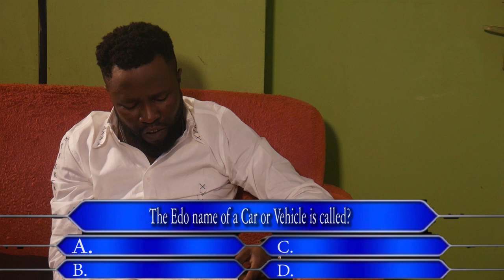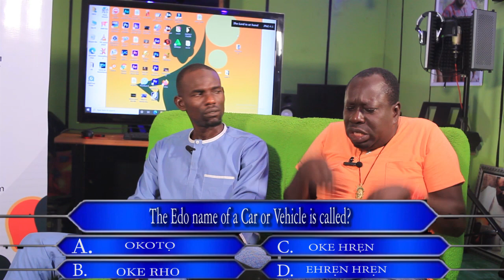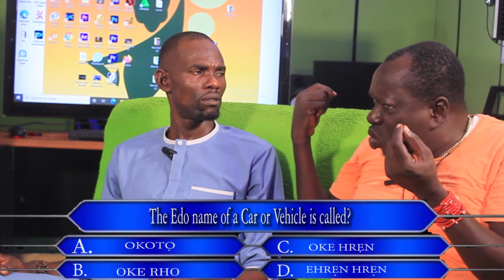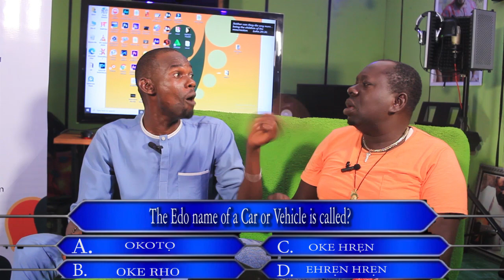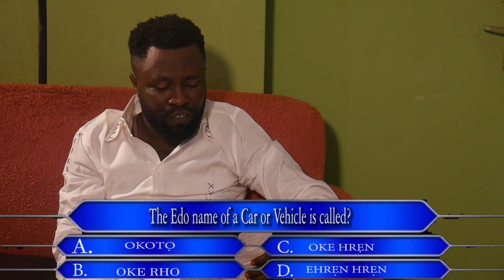GIATISE (EPISODE 5)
GIATISE (EPISODE 5) is about our cultural heritage, it allows us to preserve, learn, and celebrate our roots, while also promoting education, social interaction, critical thinking, and enjoyment.
It is a valuable tool for fostering a deeper understanding of our cultural identity and appreciating the contributions of our forefathers.